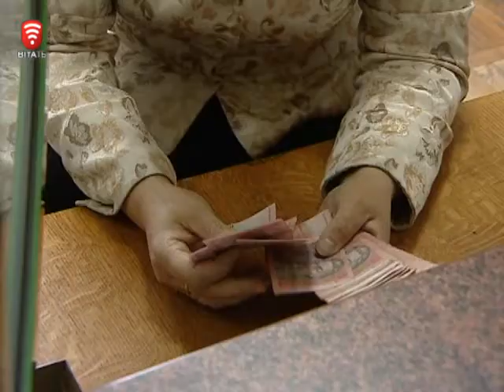Телеканал ВІТА новини 2014-10-22 Коли ціни на харчі стабілізуються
Нестабільна гривня - нестабільні ціни на харчі. За останні півроку подорожчали майже всі продукти, навіть хлібо-булочні.